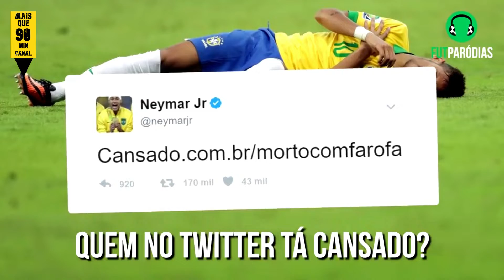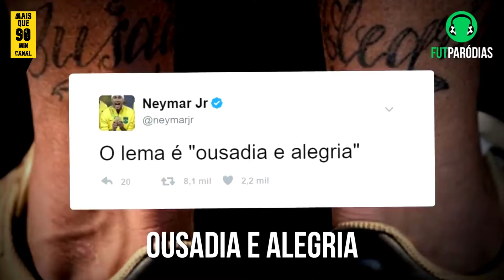Melhores FutParódias da História #1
Mashup para sua Festa, Balada com as Melhores FutParódias da História #1.